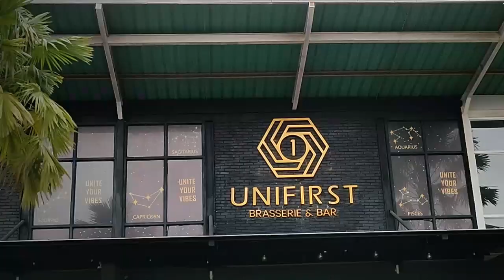Kasus KDRT Meningkat Selama Pandemi Covid 19, Kok Bisa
Podcast Outside @Unifirst Part 1